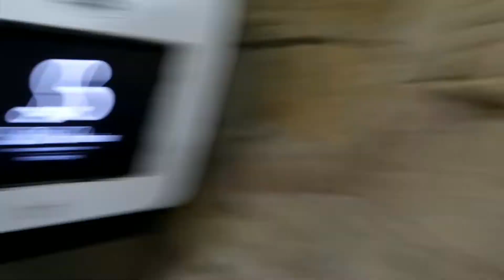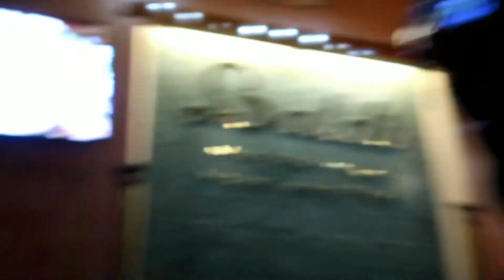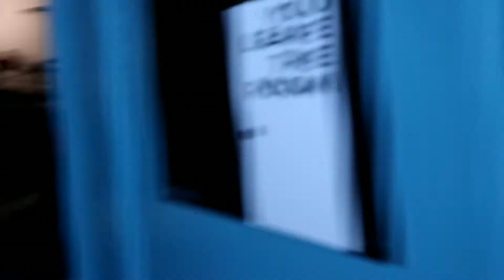29.11.17 המפל הגדול והבריכות החמות של בולדי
גשם מטורף.  בכל זאת הלכנו לראות את המפל של לה פורטוניה, כניסה 15 לאדם ואחר כך נסענו לבריכות החמות של בולדי 38 דולר עם ארוחת ערב.  3 מוניות עלו ביחד 25 לשלושתנו. בערב נפגשנו מחדש עם maeele!